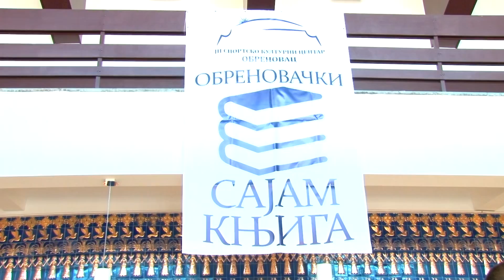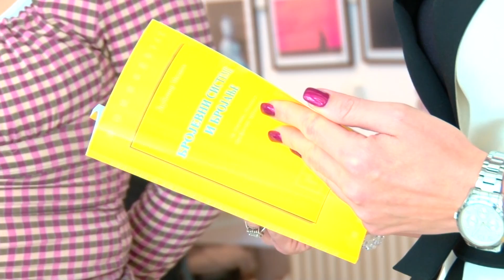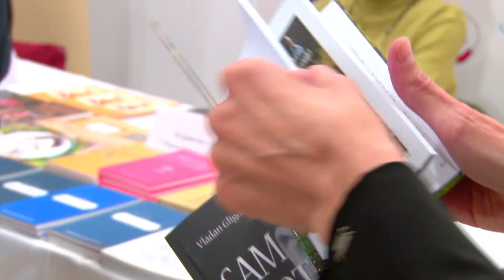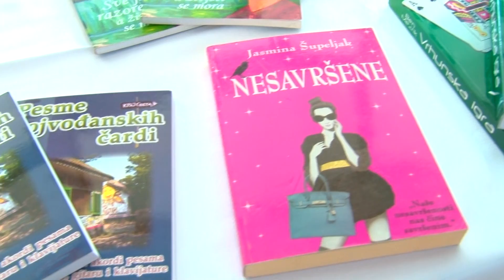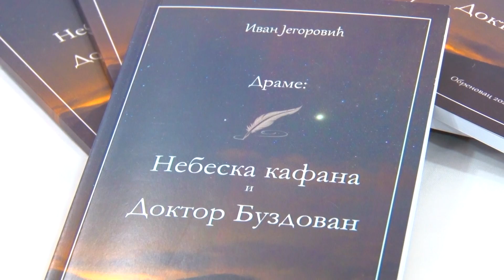Otvoren Sajam knjiga u Domu kulture